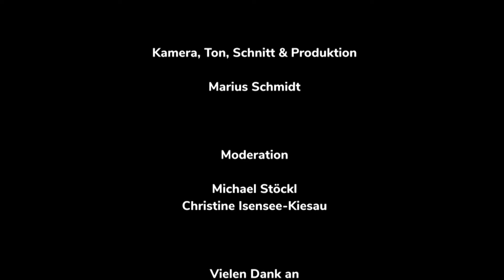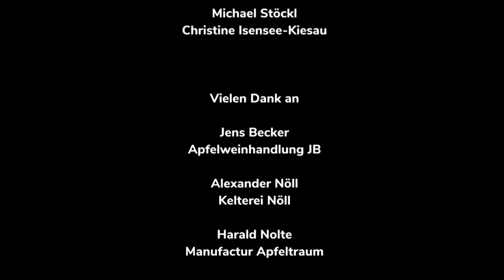Online Tasting CiderWorld Frankfurt Box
Verkostet zusammen mit den Experten der CiderWorld Frankfurt die feinen Spezialitäten von Frankfurter Manufakturen der CiderWorld Frankfurt Box.

Links:
Das Video wurde im Auftrag von „CiderWorld Frankfurt“ c/o Apfelwein International UG von Marius Schmidt produziert: